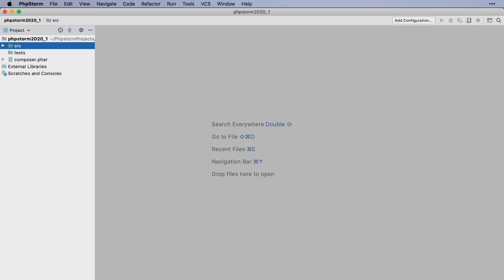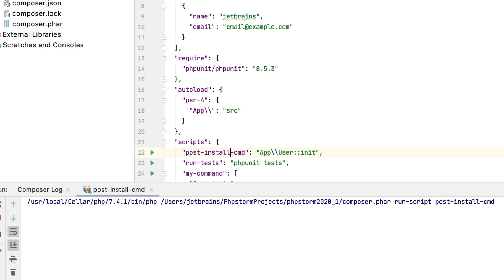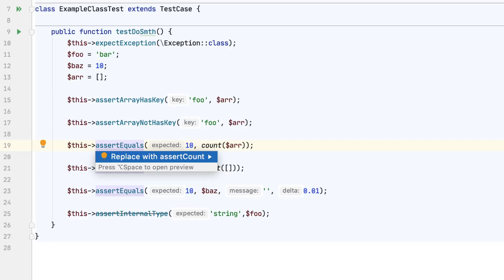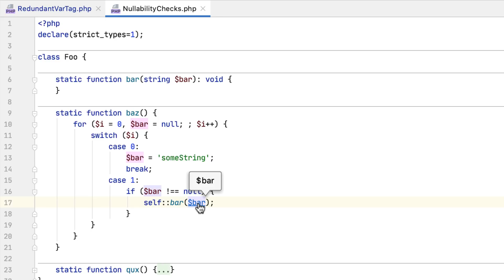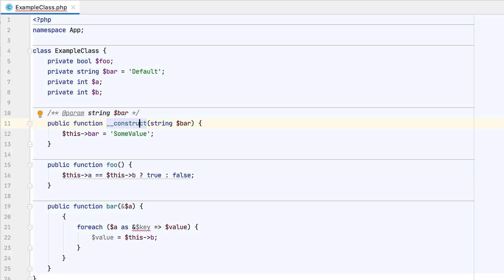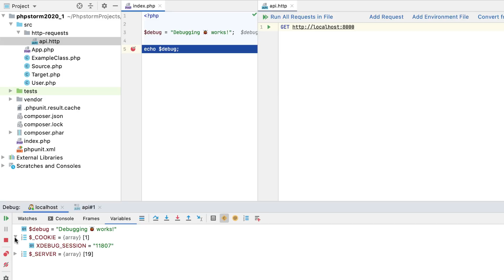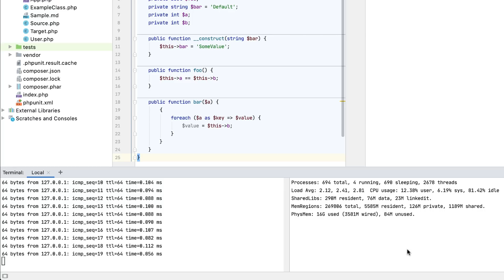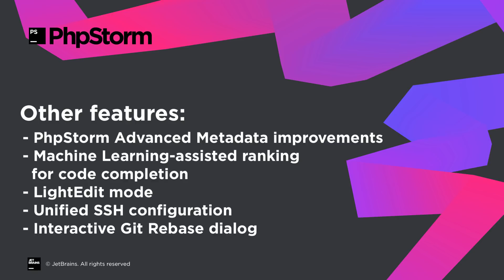What's New in PhpStorm 2020.1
Top 25 new features of this year's first major release in action. Including out-of-the-box composer.json support, code coverage with PCOV and PHPDBG, PHPUnit toolbox, advanced grammar checker, and many more.

and try PhpStorm 2020.1 for 30 days – free!